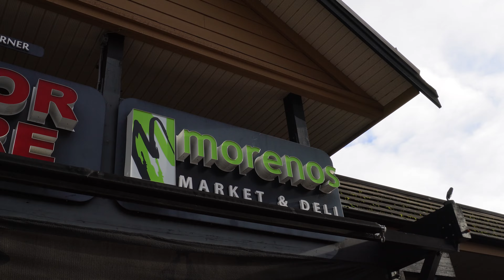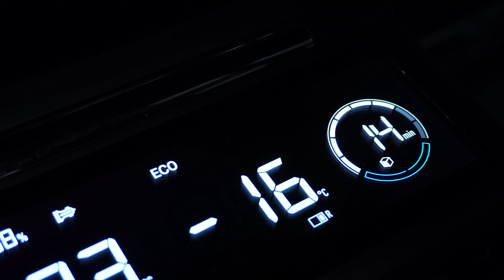And on new years..we did something you’re gonna…..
Out for a new years run and a simple one but what happened is something really cool.